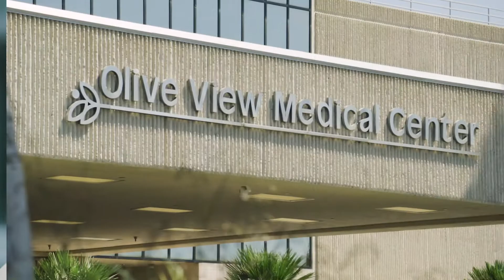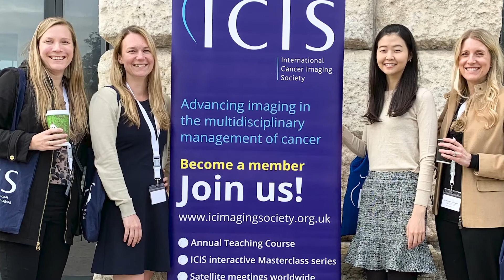Diagnostic Radiology Residency Program | Why Choose UCLA Health?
The global pandemic has rendered many elements in life challenging - especially for you. How do you choose the next step in your journey without stepping foot on an academic medical center's campus?